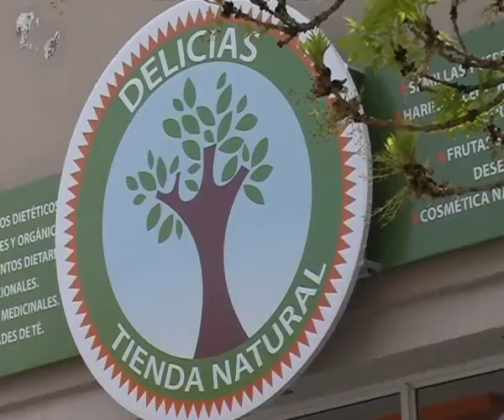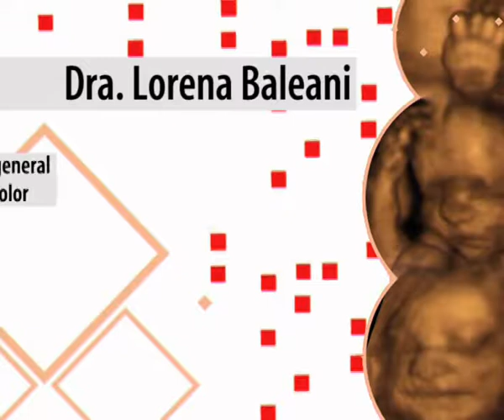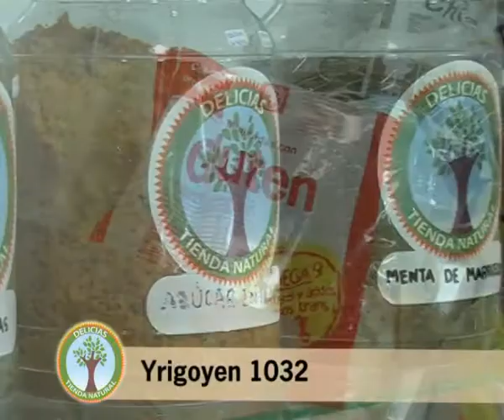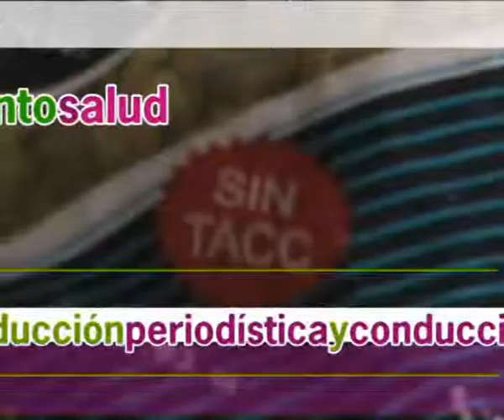cienporcientosalud 273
Se realizó en Marcos Juárez una edición más de las Jornadas sobre Cirugía, con la participación de importantes profesionales del área. Dialogamos con los doctores Norberto Panichelli, Luis Gramática y Fernando Bedino, Jorge Ciribe y Paul Lada quienes brindaron detalles a cerca de sus disertaciones y del encuentro en general.